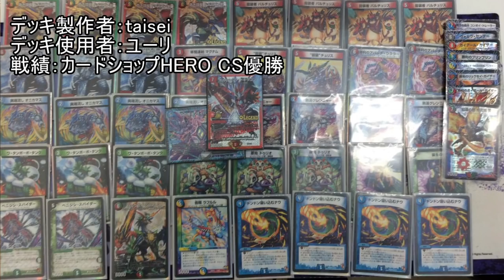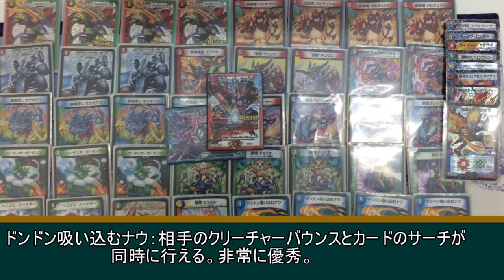CSダイアリーepisode29 誕生剣【デュエルマスターズ】